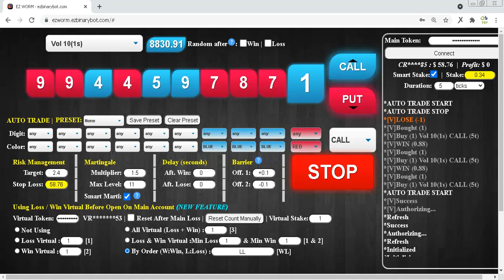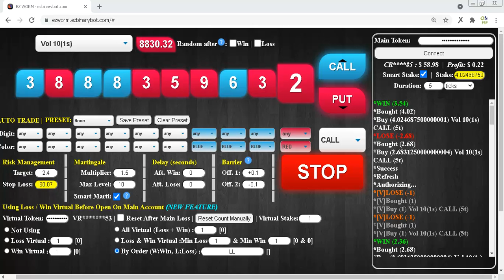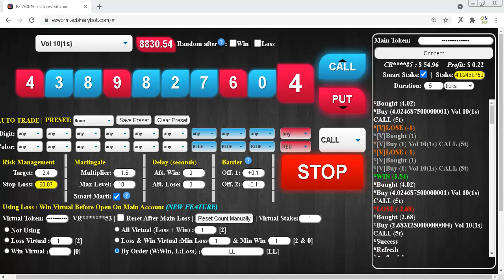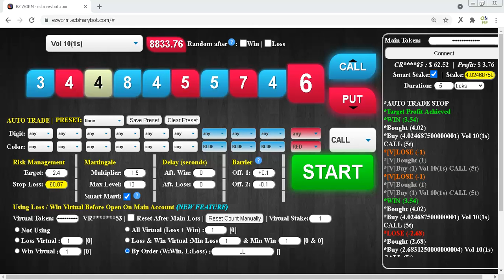$50 to $1000 Part #3 $62.52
MUST & RECOMMENDED !!!